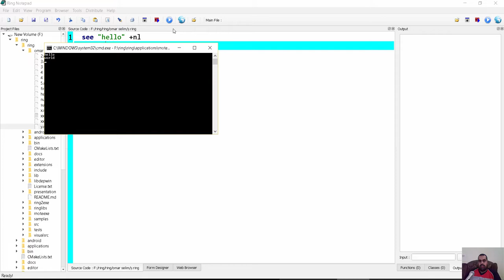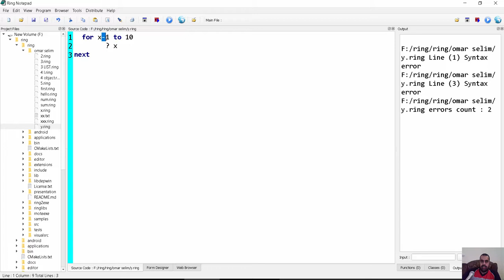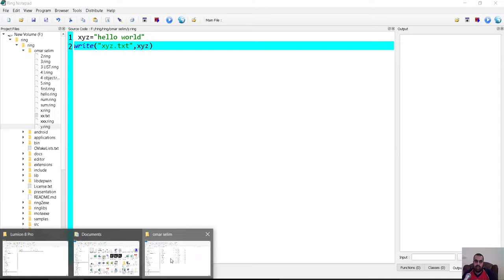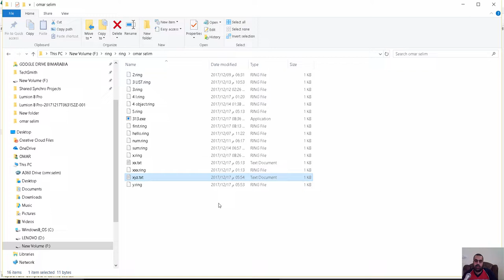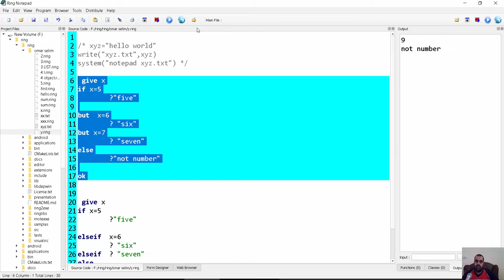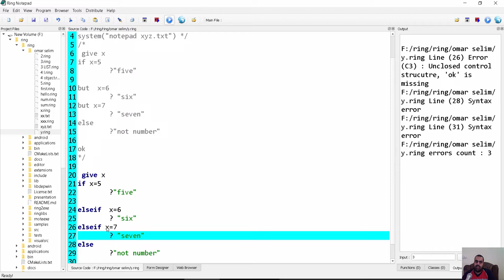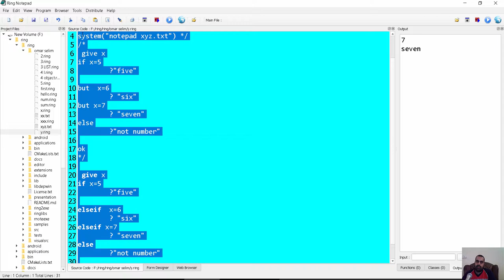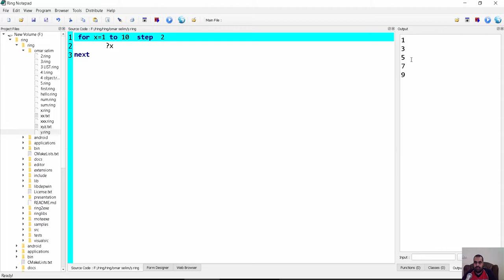تعلم لغة البرمجة رينج Ring programming language 6